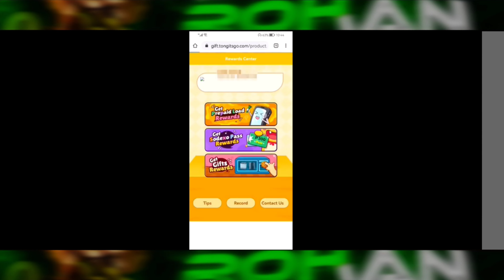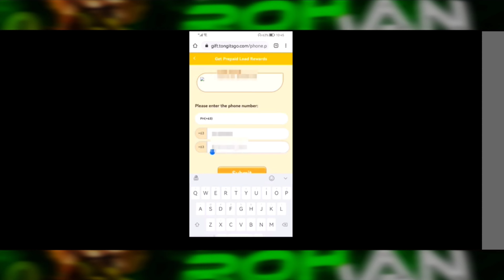NO SKIN PRANK GOT 3X SAVAGE!!😱 (WTF MOMENT!🔥) KIMMY TOP 1 GLOBAL - MLBB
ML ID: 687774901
IGN: Lord Rohan

IN THIS VIDEO:
mlbb
savage
wtf moment
rohan plays
no skin prank
kimmy top 1 global

My purpose of being a content creator is to show my skills as a Gold lane and give lessons or tips to all of my viewers, I want to become a pro player that is why I choose this social media platform to get known.
I want to learn and improve myself, and your Subscription & Share will help me a lot.